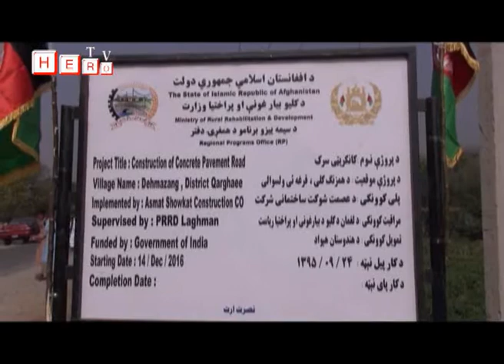Hero Tv Laghman Afghanistan.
د قرغیو ولسوالۍ اړوند د دهمزنګ په سیمه کې د یوولس میلیونه، اووه سوه پینځه لس زره او پنځوس افغانیو په لګښت د کلیو بیارغونې او پراختیا وزارت په چوکاټ کې د دوست هېواد هندوستان په مالي مرسته د ( 430 ) مترو په اوږدوالي د کانکریټي سړک او دغه راز د ( 195 ) مترو په اوږدوالي او د (6 .3 ) مترو په پراخوالي د یو کانال دوې پروژې تر بشپړېدو وروسته نن د لغمان والي عبدالجبار نعیمي، د ولایتي شورا د مرستیال حاجي عبدالعزیز، د لغمان د کلیو بیارغونې او پراختیا رئیس، د قرغیو د سرپرست ولسوال او یو شمېر چارواکو له لوري ګټې اخیستنې ته وسپارل شوې.
د یادو دواړو پروژو په تطبیق سره د سیمې شا و خوا اووه زره خلکو ته په تګ راتګ او دغه راز د کرنې په برخو کې اړیني اسانتیاوې رامنځته شوې، چې د دهمزنګ د اوسیدونکو په استازۍ څو تنو مشرانو د پروژو د تطبیق له امله د خوښۍ په څرګندولو سربېره د دولت او دوست هېواد هندوستان له مرستو د مننې ترڅنګ له ښاغلي نعیمي وغوښتل څو په یاده سیمه کې د ځینو نورو انکشافي پروژو په تطبیق کې ور سره مرسته او همکاري وکړي.